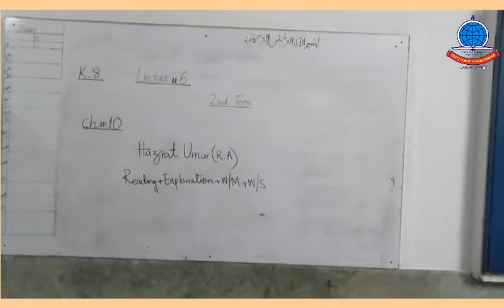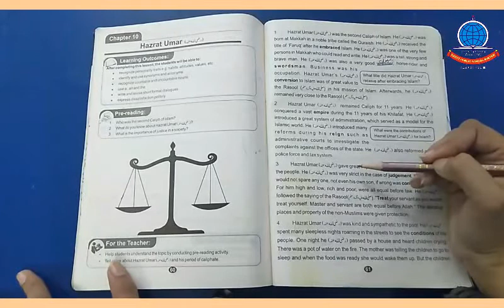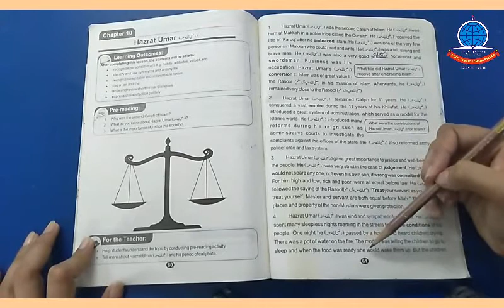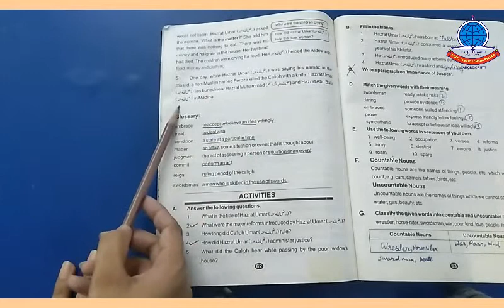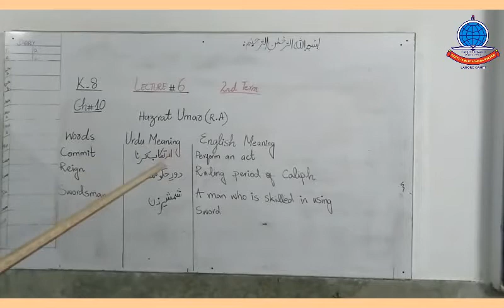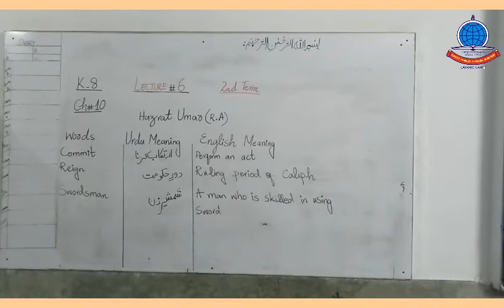ENGLISHA K 8 Ch#10 Hazrat UmarR A reading+explanation+w m+w s